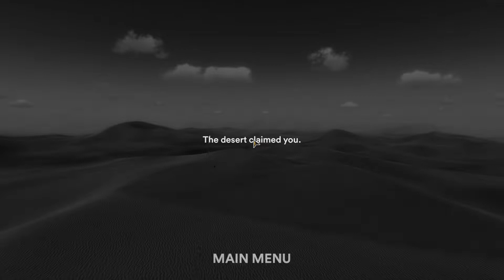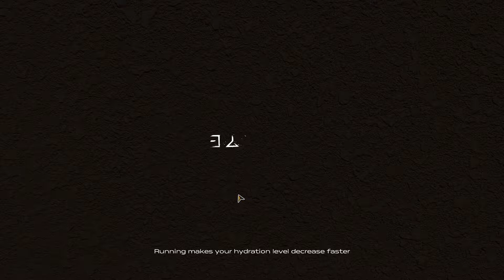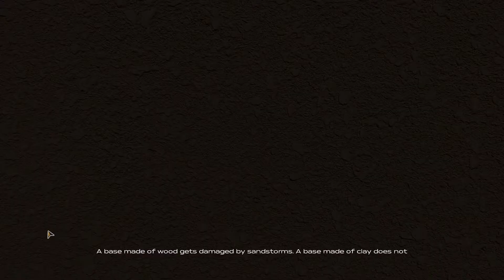Starsand | Ep 04| Battling the aliens/centipedes and not doing well.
Starsand | Got a strategy for these things but I got to get it working right. More arrows I need more arrows.

 @BrennyJ_2 Gaming   Dont forget to check him out!

 @BrennyJ_2 Gaming ​